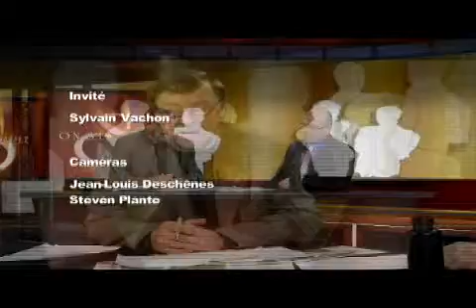On sen parle Sylvain Vachon 8 fev 2012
Sylvain Vachon, Président Régional de l'U.P.A. //  8 février 2012

Il devient de plus en plus difficile d'être Agriculteur de nos jours. Seulement l'an dernier 10% des fermes en A.T ont cessé leurs activités. Triste bilan. J'en discute avec le nouveau président de L'U.P.A en Abitibi-Témiscamingue monsieur Sylvain Vachon.